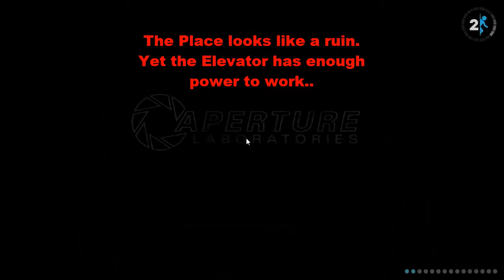Portal 2 Intro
Wanna
Play some Portal 2?